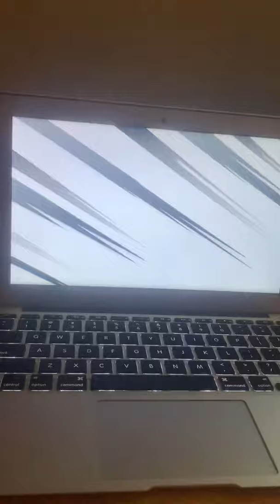Ben 10 stink fly on the job